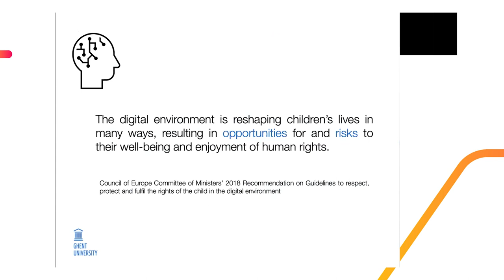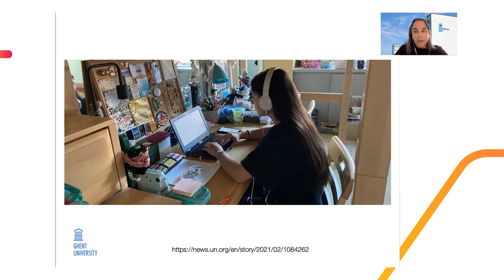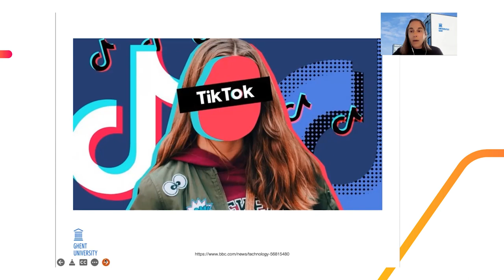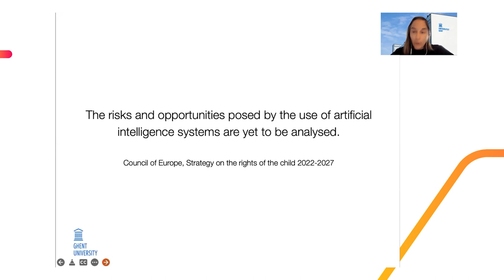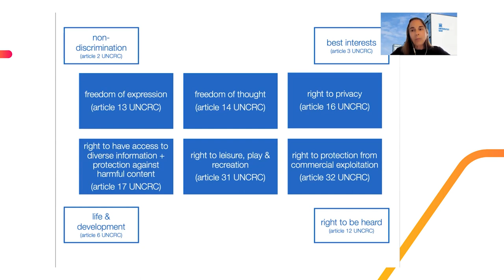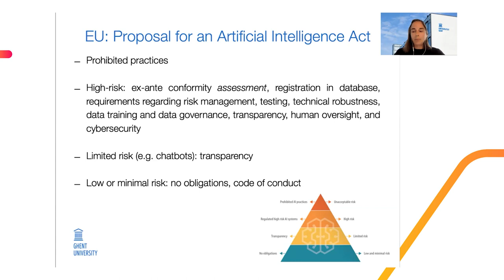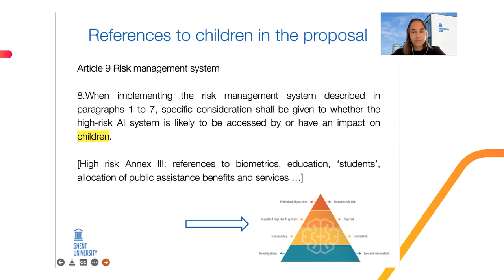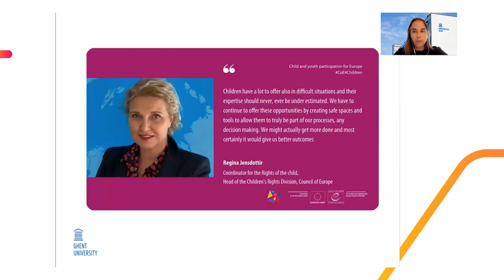Children and AI: opportunities, risks and rights - Eva Lievens, UGENT (24 may 2022)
Children are growing up in a world where AI is everywhere. This brings them benefits in terms of education, entertainment and health, but also risks in terms of privacy, discrimination and development. This lecture focuses on how children's rights should be placed at the centre of this debate. Lievens will also explain some recent developments at the level of the UN Children's Rights Committee, the Council of Europe and the European Union.
This webinar was recorded on 24 may 2022, as part of the weekly VAIA Presents Webinar Series.

ABOUT EVA LIEVENS
Eva Lievens is an Assistant Professor at the Faculty of Law & Criminology of Ghent University, where she leads the research group Law & Technology. She is a member of the Human Rights Centre, the Crime, Criminology & Criminal Policy Consortium and PIXLES (Privacy, Information Exchange, Law Enforcement & Surveillance). A recurrent focus in her research relates to the legal impact of the design and deployment of technology in today’s society, human and children’s rights in the digital environment, and the use of alternative regulatory instruments, such as self- and co-regulation to regulate tech phenomena (such as Artificial Intelligence). From 2011 until 2015 she was a Postdoctoral Research Fellow of the Research Fund Flanders. She has extensive experience in supervising fundamental research projects, through her involvement in FWO, IWT/FWO-SBO and Ghent University Special Research Fund research projects as a postdoctoral researcher and (co-)promoter. She currently leads fundamental research projects on the promotion of news diversity through an interdisciplinary investigation into algorithmic design, personalisation and the public interest; on big data and tax audits and on the automated; on anonymisation of jurisprudence; on the impact of the General Data Protection Regulation on children’s rights; and on legal qualifications and regulatory approaches in relation to minors and online sexual acts from a children’s rights perspective. Since January 2018, she is a member of Ghent University’s Research Council. In January 2019, together with Ingrida Milkaite, she was awarded the Stefano Rodotà Award by the Council of Europe for their groundbreaking research into the child’s right to privacy and data protection in the digital age.

Eva is a member of the Chamber for impartiality and the protection of minors of the Flemish Regulator for the Media, and the Belgian Film Evaluation Committee (“Commissie Filmkeuring”). She is and has been a member of advisory committees of EU funded projects (B-BICO-project – Connecting Europe Facility; STEP (Societal and political engagement of young people in environmental issues) – H2020; Mandola-project (Monitoring and Detecting Online Hate Speech)- REC); ChildRescue-project) and various working groups advising the Council of Europe, the European Parliament and the federal and Flemish government (such as the Belgian Expert group on fake news and online disinformation).

At Ghent University, Eva teaches ‘European Law & ICT’, ‘European Media Law’, ‘Cybercrime, Technology & Surveillance’, Data Protection Law, and ‘Introduction to Law’. She is the associate editor for the International Encyclopaedia of Laws – Media Law (edited by Prof. Peggy Valcke) and is a member of the editorial committee of Auteurs & Media (Larcier). She is also a contributor to the European Audiovisual Observatory IRIS newsletter for Belgium.

ABOUT THE "VAIA PRESENTS" WEBINAR SERIES
In every month in 2021 & 2022, VAIA presented a fascinating person from the AI community. In a short presentation from industry, research or policy, you will discover the possibilities and applications of AI as well as the challenges. "VAIA Presents" offers an appetizer to stimulate you to learn (more) about AI. Don't forget to participate: VAIA Presents is free and no prior knowledge is expected!